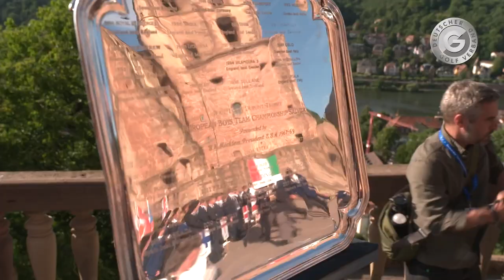Team-Europameisterschaft der Jungen 2022 im Golf Club St. Leon-Rot - Eröffnungszeremonie & Tag 1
Alle weiteren Informationen, auch zu den Team-Europameisterschaften der Mädchen, der Damen und der Herren gibt es

Video: DGV/Uwe Bornemeier